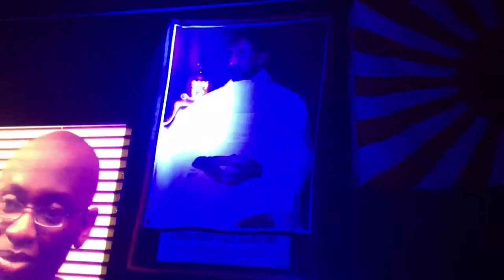Dub School 06.10.2012 *Dubkasm & Afrikan Simba & Jah Roots Hifi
Jah Roots Hifi Sound System * Neuchâtel Dub School Oct. 6th 2012 * Dubkasm feat. Afrikan Simba (UK)
Various bits of the session... enjoy it !

iPhone Footage & edition by Dub Soljah - UPfront Network